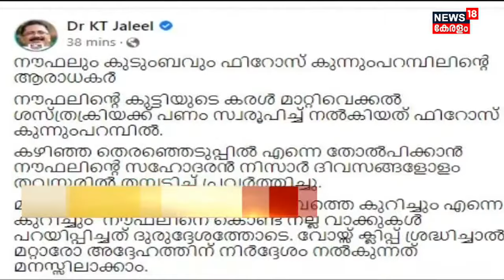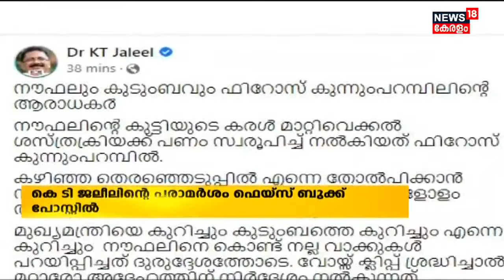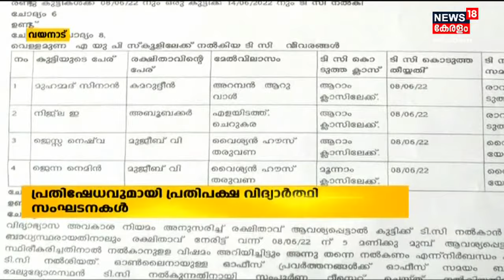Morning News | പ്രഭാത വാർത്തകൾ - Malayalam News Bulletin | 4th July 2022